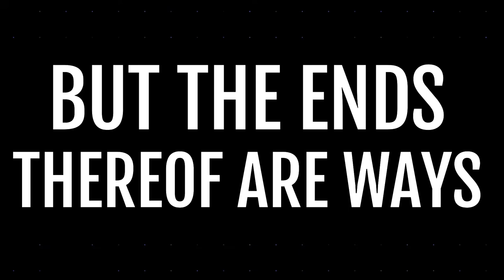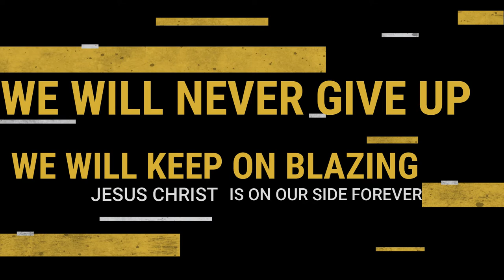Pleasant Words by Jah light ☀️(Offïcïäl lyrics video)